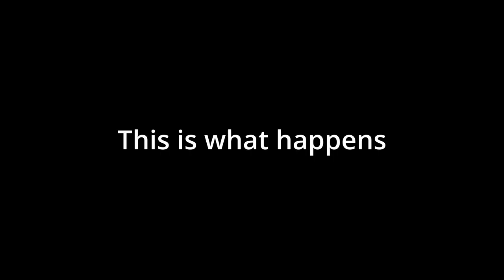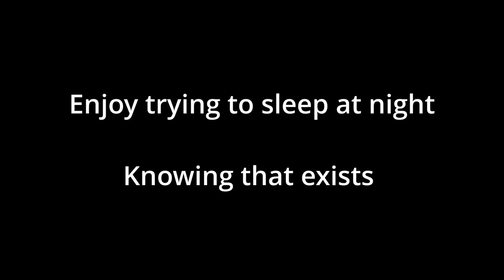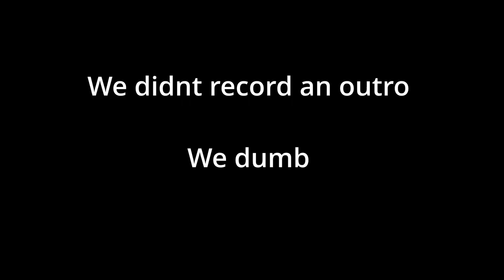Fursuiting In the Brisbane Museum!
Furries in the Brisbane Museum?
Yes, we did it. On a serious topic, the staff looked at us a bit strange but said it was all goods! And the baggage staff where so nice to let us use their space and to get suited in a private room!

Find The amazing fullsuiter himself here!
@Stoletheradio (Instagram)